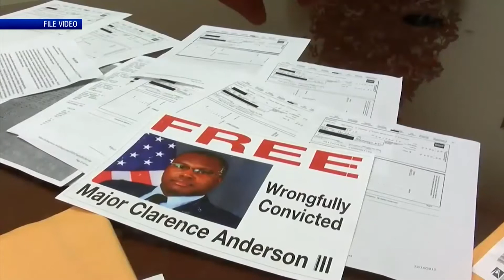U.S. congressman steps in to help former military major fight for justice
CAIII